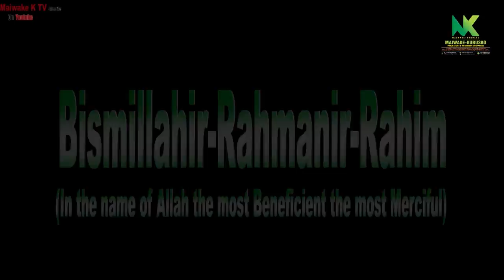SAURAYIN HAJIYA Episode 3 - New Hausa Movie With English Subtitle 2021